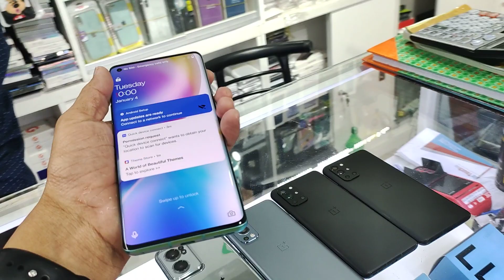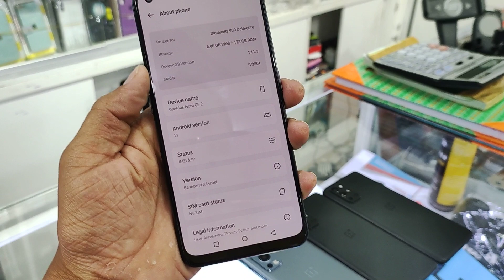Oneplus Used Collection | eid offer Apple touch bd Bashundhara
যদি কারো লাগে অবশ্যই আমাদের শপে আসবেন🥰

কুরিয়ার এ অর্ডার বা যেকোনো তথ্য জানতে নিচের নম্বরগুলোতে যোগাযোগ করুন।

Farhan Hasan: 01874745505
imo..WhatsApp 🥰🥰

Shop Name : Apple touch bd

Facebook e add diye Connect thakte paren

✅ Warranty Policy...

                      Level 6..Block D..Shop No:43,56,57
                      Bashundhara City Shopping Complex
                      Panthapath Dhaka

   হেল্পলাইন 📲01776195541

                       Level 1..Shop No:11
                       Eshakha Plaza,Moghrapara
                       Chowrastha,Sonargaon,Narayangonj

⏩ আপনার পুরোনো ফোনটি  বদল করে , নিতে পারেন পছন্দের ফোনটি । কারণ , আমরা দিচ্ছি পুরোনো ফোন এক্সচেঞ্জ  করার সুবিধা। তাই দেরি না করে আজই চলে আসুন আপনার পুরোনো ফোনটি নিয়ে আমাদের শপে।
⚠️শর্ত প্রযোজ্য.

১. ঢাকার মধ্যে যে কোন ফোন ডেলিভারি নিতে অগ্রিম ২০৪০ টাকা বিকাশ করে অর্ডার কনফার্ম করতে হবে এবং ডেলিভারি চার্জ depends on location.

২. ঢাকার বাইরে Cash On delivery নিতে ২০৪০ টাকা অগ্রীম বিকাশ করে অর্ডার কনফার্ম করতে হবে এবং ডেলিভারি চার্জ ২০০- ৩০০ টাকা। সুন্দরবন কুরিয়ার অথবা S.A পরিবহনের মাধ্যমে কুরিয়ার করা হবে!

নিউ আপডেট অফার প্রাইজ পেতে আমাদের গ্রুপ এবং পেইজ এ জয়েন হয়ে আপডেট থাকুন।

Page : Apple Touch BD

Group : Apple Touch BD

প্রোডাক্ট থাকতে আপনার বাজেট এর মধ্যে পছন্দের সেরা ফোনটি কিনতে যত দ্রুত সম্ভব আমাদের সপ এ চলে আসুন। — at Apple Touch BD